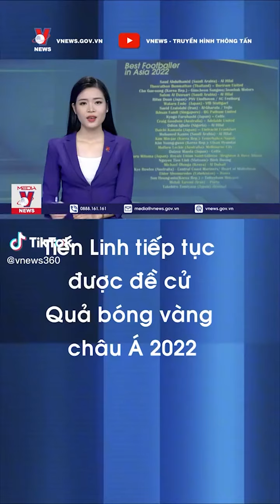Tiến Linh được đề cử Quả bóng vàng châu Á 2022 - VNEWS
VNEWS - Nguyễn Tiến Linh lần thứ hai được đề cử Quả bóng vàng châu Á. (Thanhuytphcm.vn)- Mới đây, tờ Titan Sports (Trung Quốc) đã công bố danh sách 25 cầu thủ tranh giải Quả bóng Vàng châu Á 2022. Đáng chú ý, tiền đạo Nguyễn Tiến Linh là cầu thủ duy nhất của Việt Nam góp mặt ở danh sách này.